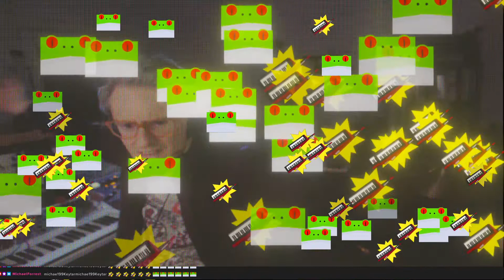[LIVE] So. Many. Frogs.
This is from my Twitch Stream Every Saturday (and some other days) I do live music streams from my London studio where I come up with ideas play around in the hope of getting enough for a 30-second clip here and there. Ideas I can build on in future.

Equipment list:
VoiceLive Rack
Synthstrom Deluge
Novation X-Station
Mutant Hot Glue
AKG Solid Tube Mic
Mutable Instruments Grids (with my own hacks)
Mutant Bassdrum
Tiptop 909 Hats
Eventide Time Factor
iPad running Ravenscroft Piano, FluxPad etc...